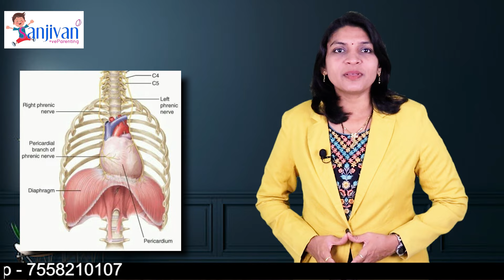नवजात शिशु की हिचकी कैसे रोके - सरल उपाय II Hiccups in Babies what to do?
यह करे बच्चे बार बार बिमार नही होंगे l childrens disease Explaine I Child health tips I

SANJIVAN POSITIVE PARENTING
Published on 1 Jun 2021
नमस्कार, SANJIVAN POSITIVE PARENTING इस युट्यूब चॅनेल में आप सबका स्वागत करता हूँ।

इसके बारे में हम आज के व्हिडिओद्वारा जानकारी लेंगे!

MD [Sanjivan Garbhsanskar]
Director Yes to Homoeopathy [Chain of Homoeopathic Clinics.]
Homoeopath , Motivational Speaker, Councilor
 praticing Homoeopath  from the last 15 years.
founder chairman of Sanjivan Garbhsanskar Akola
and  Managing Director of  Yes To Homoeopathy (Pvt. Ltd.)  .
Dr. SANJIVANI SITAL TONGASE is specialized in Homoeopathy, counselling and Female disorders
Dr. SANJIVANI SITAL TONGASE is authored various books :  Sanjivan garbhsanskar, Sanjivan Garbhsanskar Workbook  in marathi and hindi
Dr. SANJIVANI SITAL TONGASE is creater of varios audio and video CD’s like  Sanjivan garbhsanskar , Balashi Hitguj,   Workbook  in marathi and hindi

M.D. B.H.M.S

Office address
1]  opp.GMD market Ram nagar Akola, Maharashtra
3] Hari niwas utkarsh society SBI colony Bhabha nagar, near Mumbai naka Nashik
2] Jai mata di square Fadke nagar Akola, Maharashtra